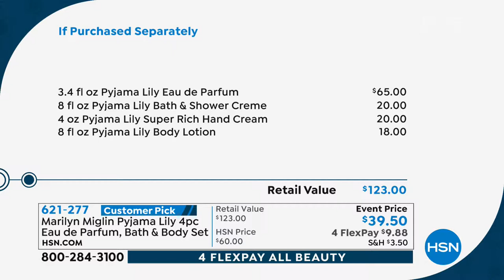Marilyn Miglin Pyjama Lily 4piece Eau de Parfum, Bath ...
Marilyn Miglin Pyjama Lily 4piece Eau de Parfum, Bath   Body Set

Celebrate with the scent of Pyjama Lily in this sumptuous 4piece set for the bath and body.

    8 fl. oz. Pyjama Lily Bath   Shower Creme
    8 fl. oz. Pyjama Lily Body Lotion
    3.4 fl. oz. Pyjama Lily Eau de Parfum
    4 oz. Pyjama Lily Super Rich Hand Creme

Fragrance Notes

    Top Lemon California and mandarin Italian
    Mid Heliotrope, white roses and pyjama lily
    Base Patchouli Indonesian and vanilla beans

Bath   Shower Cream

    Help soothe and maintain skin's moisture balance with this sensual fusion of cleansers and moisturizers scented with Pyjama Lily
    Let this hypnotic fragrance captivate you  or him  while your skin becomes sensuously soft and touchable
    Sultry and sensual at its core is the Pyjama Lily, which originates from Eastern Africa
    Hypnotic components in this rare flower enhance the lily's seductive power with a secret element of passion
    Sounds delicate and shy, but it isn't it's a scent for a woman who knows who she is and knows how to maximize it

Body Lotion

    Rich, luxurious body lotion scented with Marilyn Miglin's Pyjama Lily

Super Rich Hand Crme

    Super rich hand creme fragranced with Pyjama Lily to soften and soothe skin